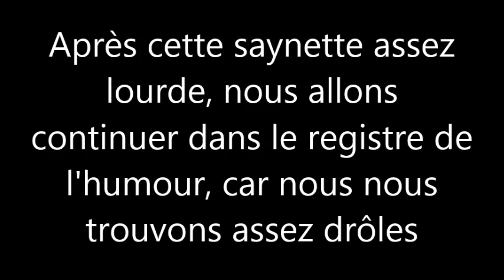DEFI 3 // LE DEFI DE L'HUMOUR // CAMPAGNES 2015